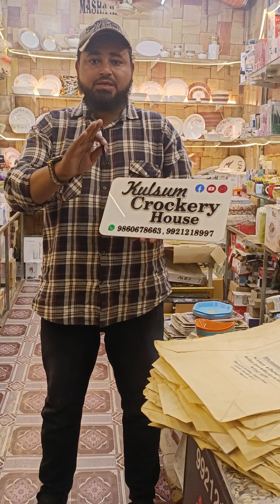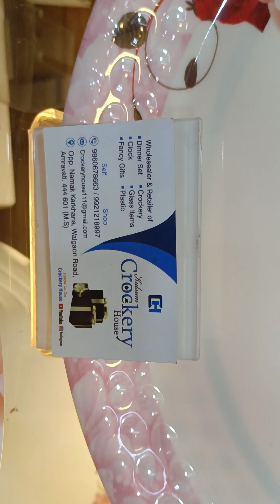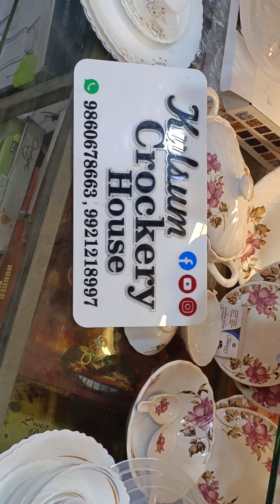Masha Allah say 🥰 Pink Stainproof material 12 members 96 PC's at only 4700₹ shop price ☎️9860678663